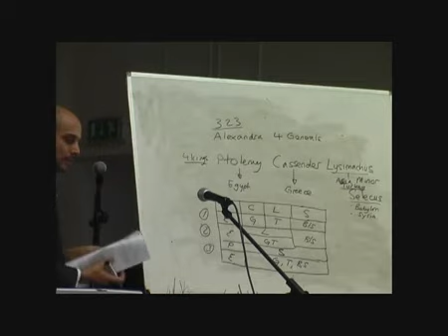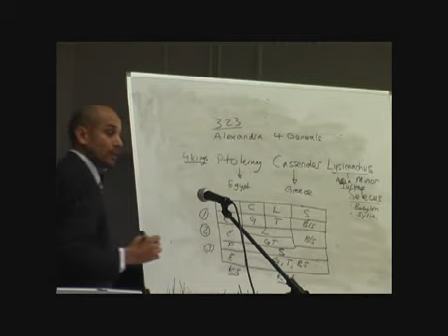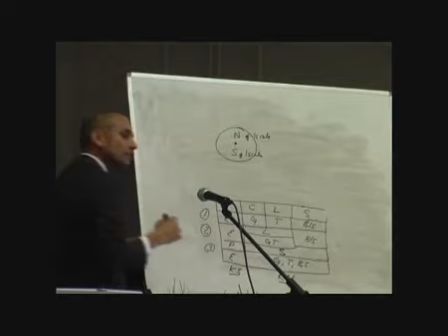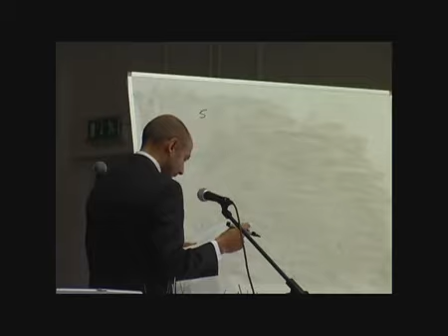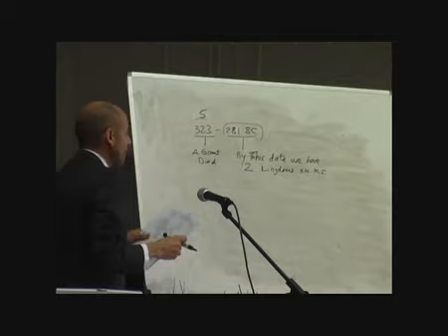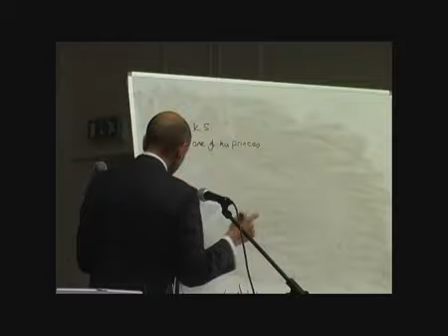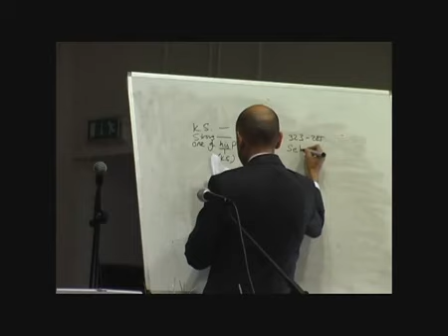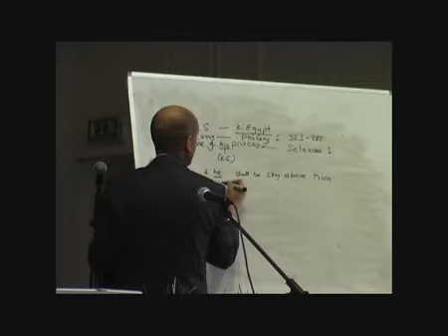8. Daniel 11:1-45 (Part 8).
Parminder Biant, March 2011. Wales, UK.